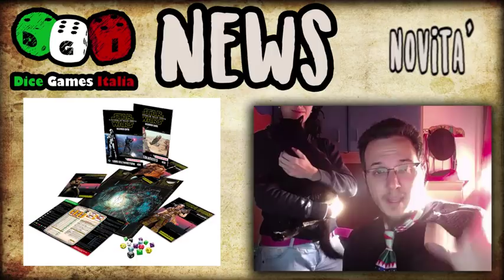DGI news 139: Star Wars sta arrivando!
- Questa settimana su DGI:
Mercoledì - Facebook live - ore 18.30
ATTENZIONE: Attivate le notifiche su fb!
Novità:
Sine Requie: Snake Eyes - online su kickstarter
il videogioco ufficiale di Sine Requie

Star Wars: Il Risveglio della Forza - Beginner Game
Annunciata la distribuzione dal 4 dicembre

Rooster Games - Community - Dall'autore di Fleschcape per seguire i suoi numerosi progetti!
Eventi:
Evento l'APS La Tavola Rotonda - 10 dicembre Roma
Evento dedicato all'ultima espansione di Nameless Land e a Shadow of the Demon Lord!

Nerd/coledì Gioco di Ruolo con Convivio Ludico  -13 Dicembre Milano

da ricordare:
- Server Discord di Dicegames Italia per partecipare in live e organizzare partite

Pagina Facebook, telegram e istagram
clicca su notifiche per restare aggiornato su tutte le notizie della settimana!